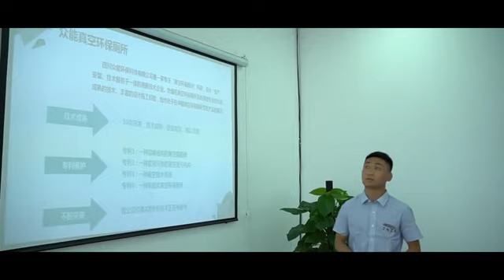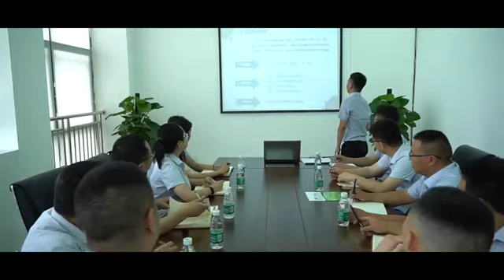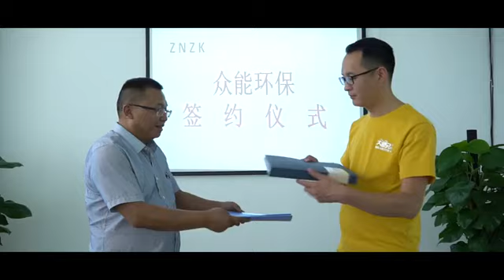Top 1 Water Saving Mobile Restroom Trailer Factory Manufacturer | 0.5L water per flush | odor free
ZNZK is the Top 1 Water Saving Mobile Restroom Trailer Factory Manufacturer in China.

ZNZK has built 10000+ mobile restrooms in China, with vacuum toilets installed, which consume only 0.5L water/flush.
Now we wanna export our vacuum toilets and mobile restrooms (trailers) to all over the world, helping solve the most tricky environmental problems caused by the sewage.

ZNZK mobile restroom features:
◎water saving, 0.5L/flush
◎low blackwater discharged, around 0.7L/flush
◎No pipe freezing, no clogging problems
◎Super hygienic
◎In terms of our mobile restroom, even without water inlet and sewage disposal, 2000 ~ 3000 flushes/visits can be realized.